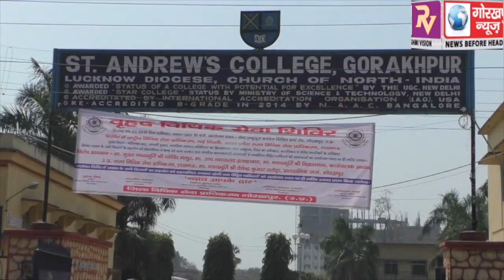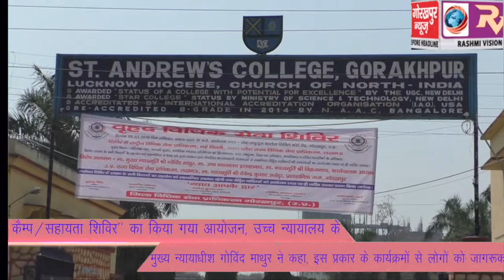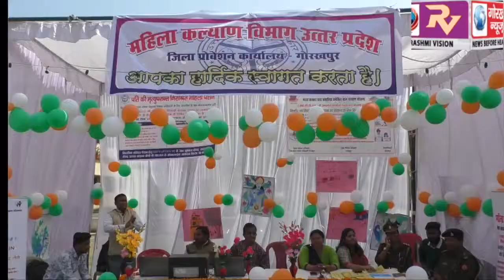‘‘मेगा लीगल एड कैम्प/सहायता शिविर’’ का किया गया आयोजन, उच्च न्यायालय के मुख्य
सेन्ट एण्ड्रयूज कालेज में ‘‘मेगा लीगल एड कैम्प/सहायता शिविर’’ का किया गया आयोजन, उच्च न्यायालय के मुख्य न्यायाधीश गोविंद माथुर ने कहा, इस प्रकार के कार्यक्रमों से लोगों को जागरूक करने में मिलती है मदद